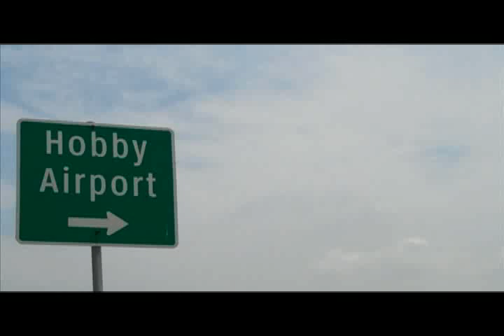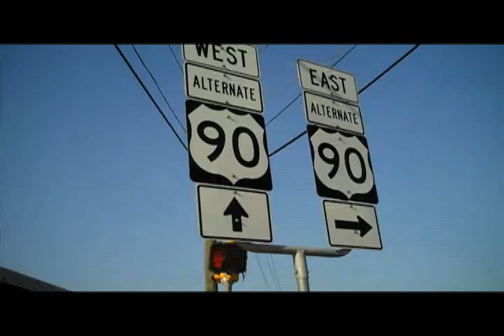Escapades - Mark & Rob (Music Video)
Mark & Rob - Escapades (Music Video)

Song was written arranged & produced  by Mark and Rob..
Directed & Edited by Mark and Rob
Mark and Rob Escapades Music

Escapades Lyrics

We left home bout 6 o'clock
Thinking bout a future not selling rocks
Shoulda known a trip to NYC
We felt it was the place to be
Two days strait on a cold bus
Forgot how much it was
But I know it wasn't worth it

We had to do it uh

I stepped on the cut that 40 deuce
You know it was real real grimy
Said boy get away from me
For I call the cops of NYC
Not knowing I could cause a scandal
A n in need finding help that's a gamble

Out on them

Escapades
Got me going crazy
Escapades
Got me missing my baby
Escapades
People are so shady
I'm going everywhere
When everything I wanted was here

Then we headed west to catch a plane
We ended up in LAX
Demo in hand with no plan
In the land of opportunity sin and sex
Thought it be better than that NYC
Didn't snow in the winter we could sleep out side

Then we headed south way down south
To the place that Ray Charles sang about
We had Georgia on our mind
The place where black folks run the town
We went to Freaknik Jack the Rapper too
Trying to run into Jermaine Dupri
Again no plan demo in hand

We went home cause we got broke
Again we choked dreams up in smoke
These escapades thought me some thangs
How to learn the game how to use my brain
It's not where you go it's who you know
It's not how you flow you better have some dough
And you gotta find something deep in you
Now they trying to find Mark and Rob
to shoot their records to

Everything I wanted was here